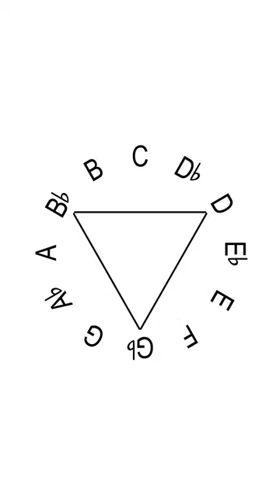The best musicians have this paradigm shift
Music may not be exactly what you think.

And if you know someone who needs to see this, be sure to SHARE it with them. I want to know what you think, so please COMMENT.

Diagrams. PDFs. Conversation. Like-minded musicians.

Songwriting is fun when you can actually see what you're doing. I use the familiar patterns of color to explain music theory so you can write songs.